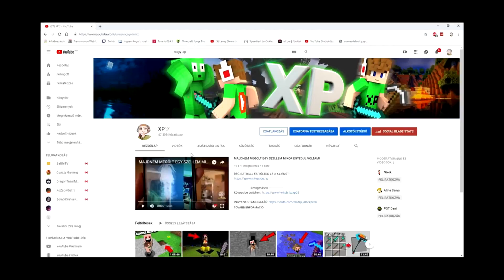SOHA NE MENJ VÉGIG A FOLYOSÓN A MINECRAFT-BAN!